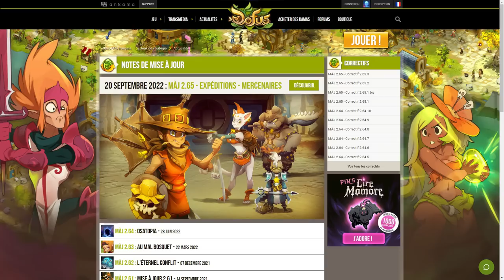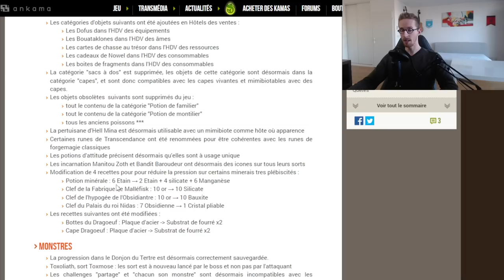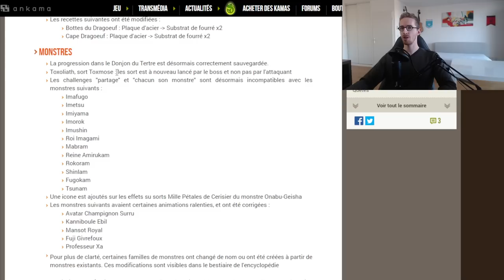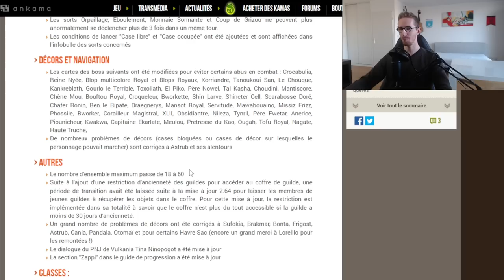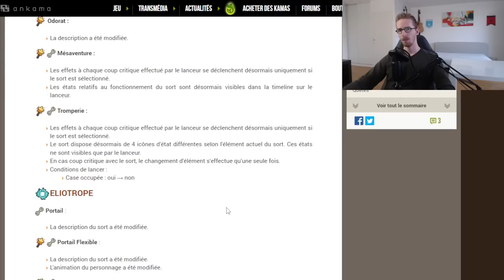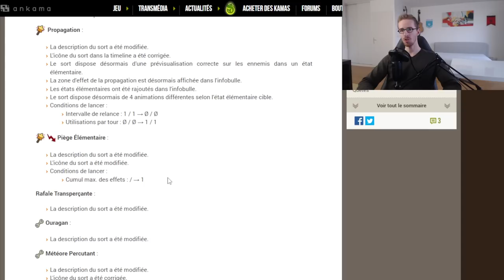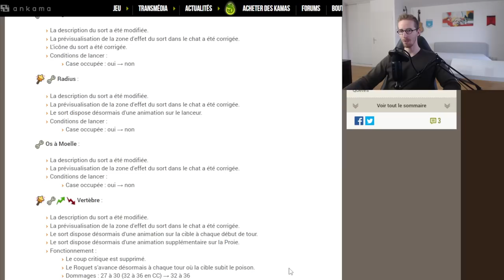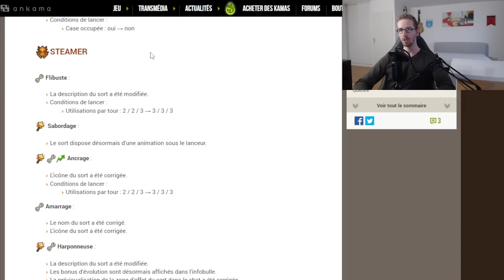2.65 : ANALYSE ET RÉFLEXIONS - ÉCONOMIE, SORTS COMMUNS, PANDAWA, EXPÉDITIONS - Gryfox [DOFUS]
00:00 Introduction
00:23 Changelog (Objets/Économie/Autres)
10:38 Sorts Communs
26:00 Classes
31:26 Pandawa
46:40 Expéditions